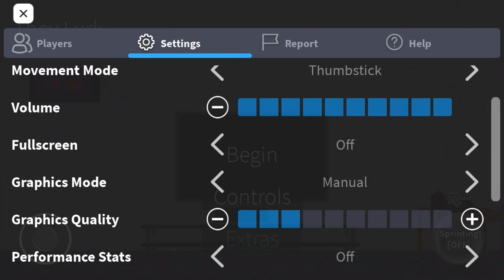They Lurk Chapter 6